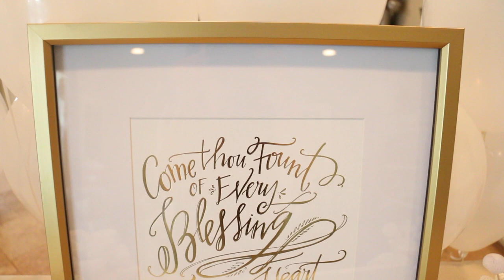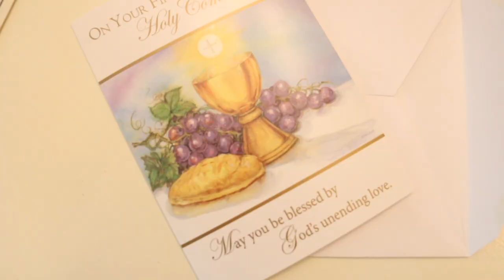Sophia's First Communion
Sophia made her First Communion this past weekend and it was a special day with family and friends. So excited for her. I hope she always has this love for Jesus and relationship with Him!